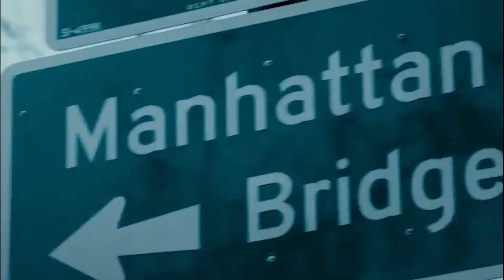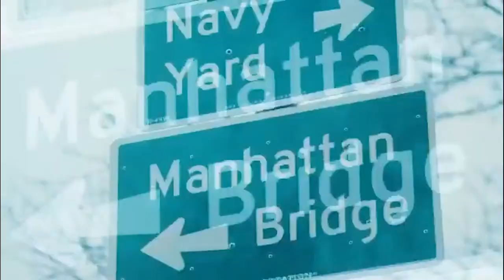(FREE) | "Cineasta" - Eladio Carrion x J Balvin Type Beat | Trap Type Beat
🔊 Listen to my latest production
Kdrikz - Agonizando